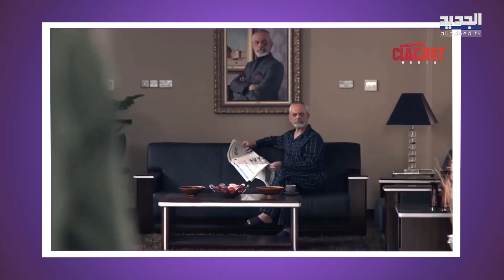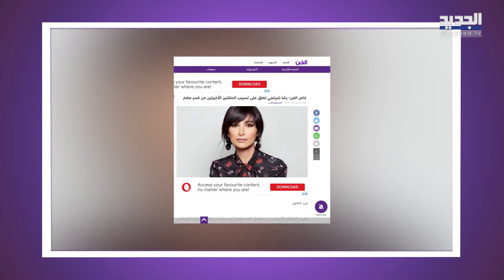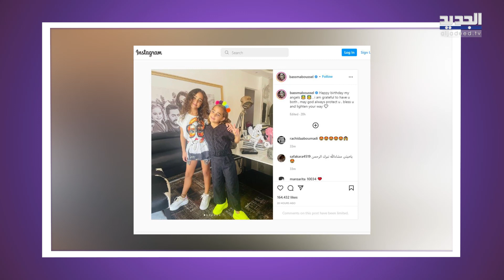تسريب حلقتين من مسلسل كسر عضم يضع رشا شربتجي في ورطة! و رولا يموت تفاجئ الجميع بما فعلته بعد خطوبتها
اثار موضوع تسريب الحلقتين الاخيرتين من مسلسل "كسر عضم" عبر صفحات مواقع التواصل الاجتماعي قبل عرضهما المباشر ضجة واسعة، حيث علقت المخرجة رشا شربتجي على الموضوع.
من جهة اخرى، نشرت الفنانة رولا يموت صورة على حسابها عبر انستغرام معلنة خطوبتها، الا انها لاحقا عادت وحذفتها.